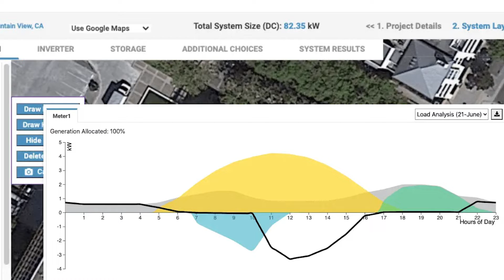ENACT SYSTEMS Software #1 para negocios de energía solar y almacenamiento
ENACT SYSTEMS ofrece ENVISION: La plataforma completa para los instaladores de energía solar:

incluye diseño 3D y análisis de sombra
análisis de las tarifas eléctricas
la fijación de precios y gestión de costos
el modelado de incentivos con un análisis completo de financiación
lo que lleva a la creación de propuestas y contratos en solo minutos.

El módulo de gestión de proyectos de ENACT puede simplificar el proceso de ventas y ayudarle a escalar su negocio inmediatamente.